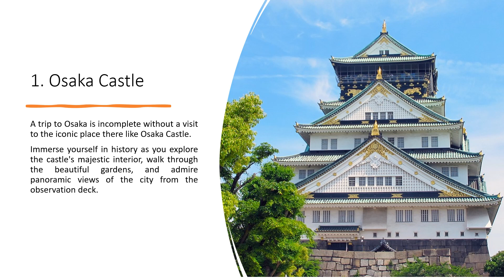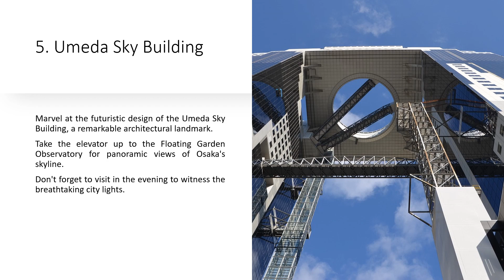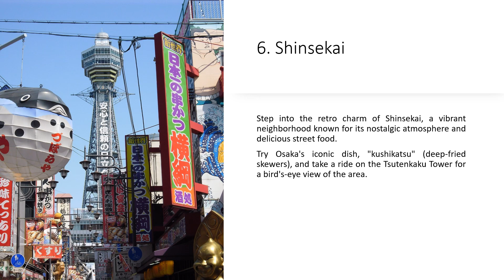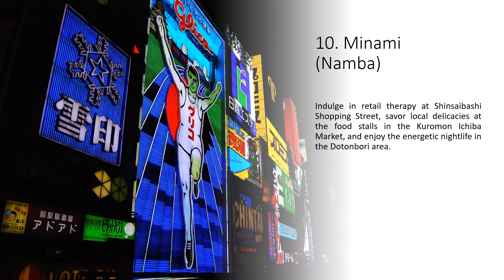10 Best Places to Visit in Osaka Japan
Looking for your next travel destination? In this video, I'll be revealing the top 10 must-visit places in Osaka, Japan. From ancient temples to vibrant markets, Osaka has it all. Join me as we explore the rich culture, delicious cuisine, and breathtaking sights this incredible city has to offer.

Whether you're a history buff or a food lover, there's something for everyone in Osaka. Don't miss out on this amazing opportunity to discover the hidden gems of Japan's second-largest city. Get ready to pack your bags and embark on an unforgettable journey through the best places to visit in Osaka.